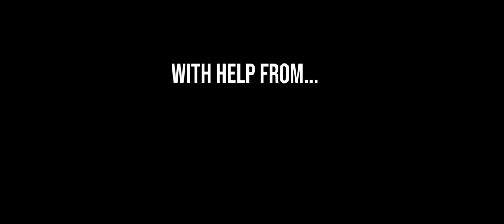INTERCEPT | Short Action Film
In this short action film, we follow two British Mi6 operatives as they track down a fugitive named Alexander Wight who was last seen carrying intelligence he stole from the Brittish government. Stakes are high as two agents quickly realise they're not the only ones looking for this classified intel.

This is paying homage to James Bond's early missions working for the government as part of his origin story.